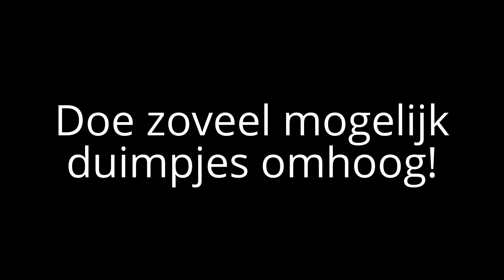Challenge #1 - Charlie Charlie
Challengetijd!